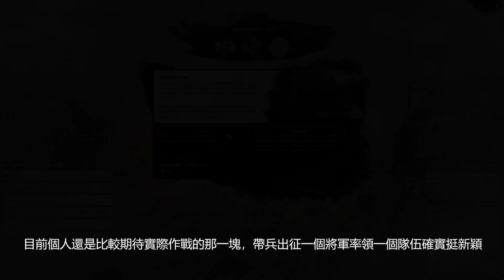【全軍破敵:三國】ThreeKingdoms 外交、間諜、劉備戰役實機影片，個人觀點分享閒聊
這次影片主要是上市前想再跟各位分享一下我自己的一些期待跟閒聊，我想資訊面應該很多網站跟CA影片就能看到了，單純來聊聊，也讓更多朋友知道最近全軍三國的動態吧！